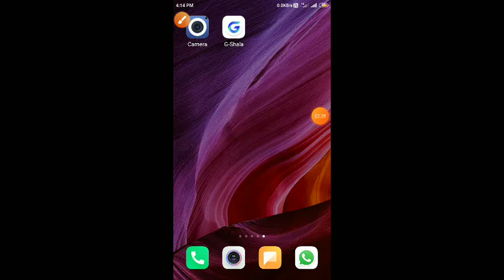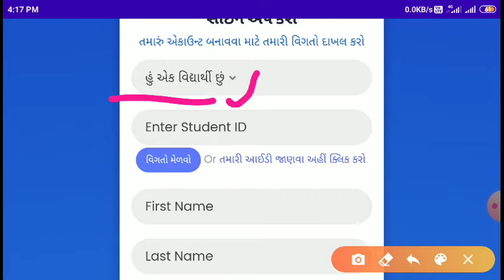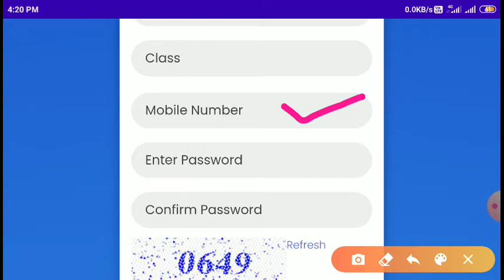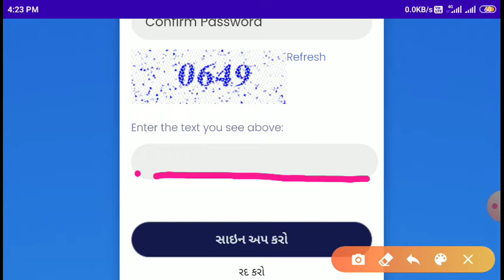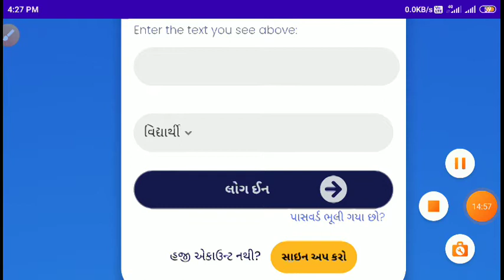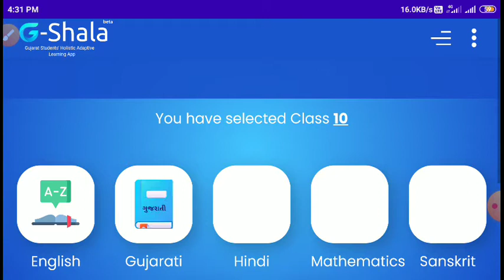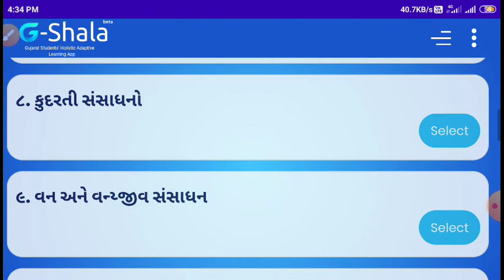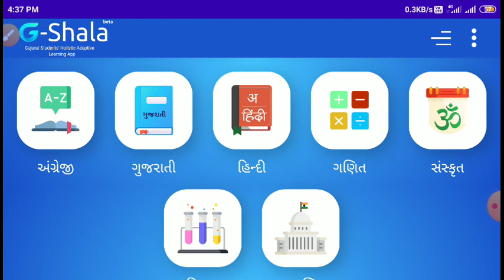શ્રી કે.કે.બ્લાઇન્ડ સ્કૂલ,ભાવનગર G-shala એપમાં સાઈનઅપ, લોગઇન અને ઉપયોગ કેમ કરશો. મહેન્દ્ર પટેલ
શ્રી કૃષ્ણકુમારસિંહજી અંધ ઉદ્યોગ શાળા,ભાવનગર
G-shala એપમાં સાઈનઅપ, લોગઇન અને ઉપયોગ કેમ કરશો.
મહેન્દ્ર પટેલ